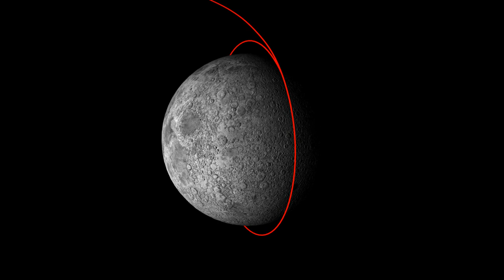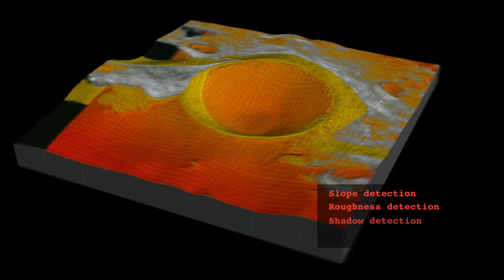Lunar Lander mission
Lunar Lander mission, from launch to landing and exploring the Moon.
Lunar Lander is a robotic explorer that will demonstrate key European technologies and conduct science experiments.
The mission is a forerunner to future human and robotic exploration of the Moon and Mars. It will establish European expertise to allow strong international partnerships in exploration.